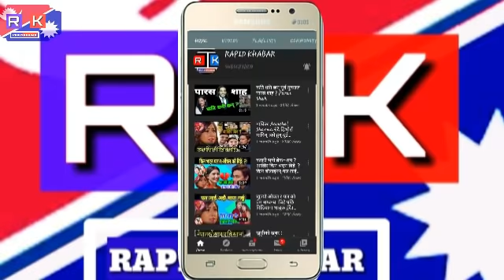कालापानी र लद्दाखमा गोली ठोक्ने आदेश । ५०० करोडको हति'यार किन्यो भारतले । Nepal news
Jay gorkhali